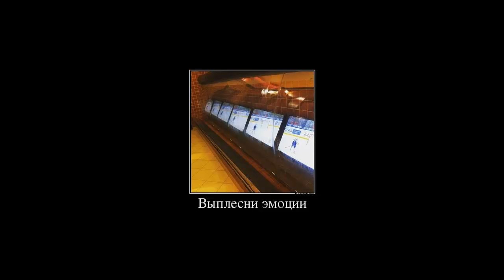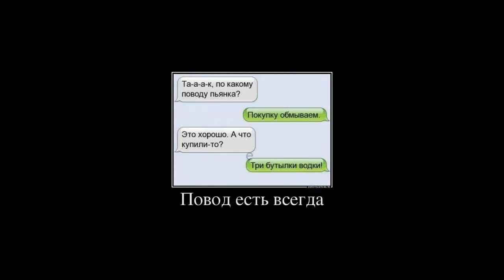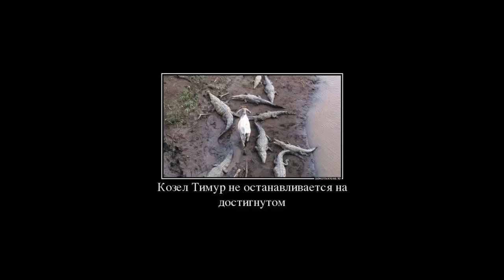ВСЯ ПРАВДА О ЦУНАМИ ПРИКОЛЬНЫЕ ДЕМОТИВАТОРЫ